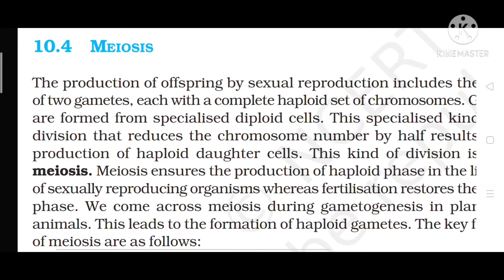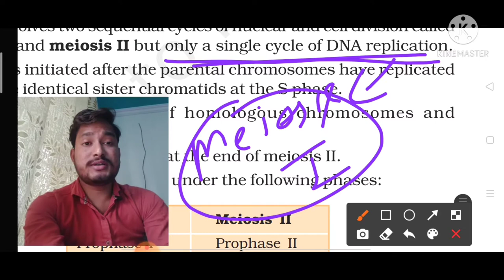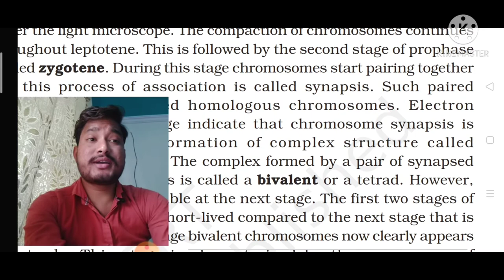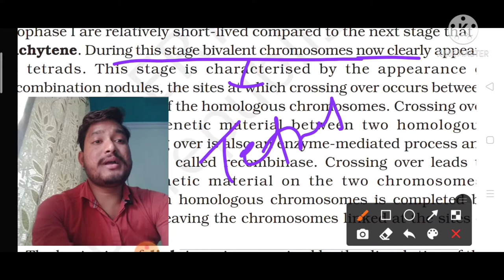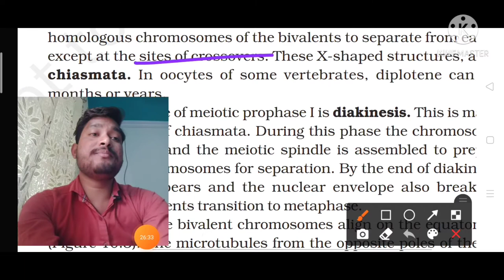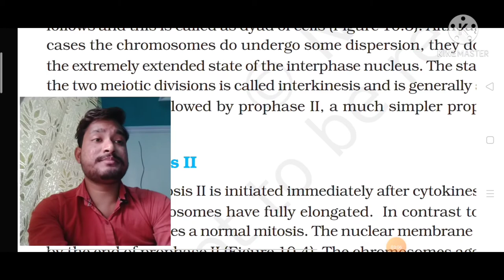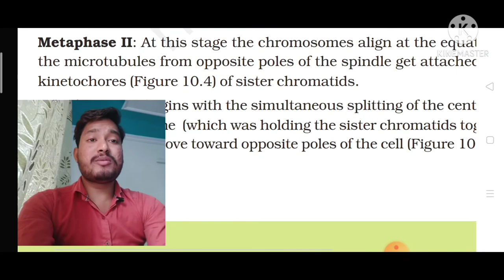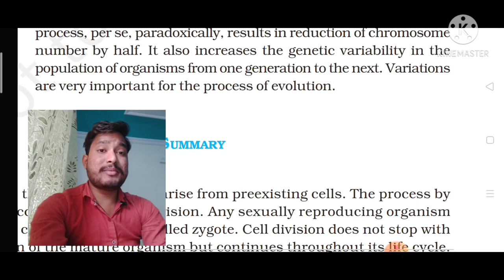Cell Cycel & Cell Division ,Meiosis,Singnificant of meiosis by Abhi ,NEET /AIIMS Meiosis by Abhi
In this particular video we details Discuss of Chapter 10 of 11 Ncert that is CELL CYCEL AND CELL DIVISION .
In this chapter we divided into two part so first we discuss about intro and Mitosis
after  that we discuss about Mitosis in Meiosis we covered meiosis 1 and meiosis 2 and after that Singnificant of meiosis.